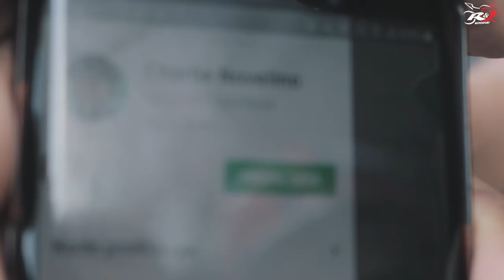Cuma di Indonesia, motor 100 juta dibeginiin.."Honda Mongkey = Motor Butut 😓."